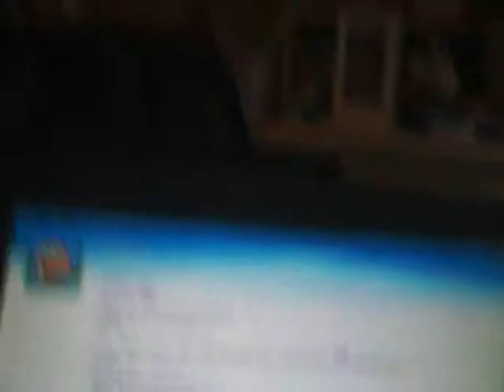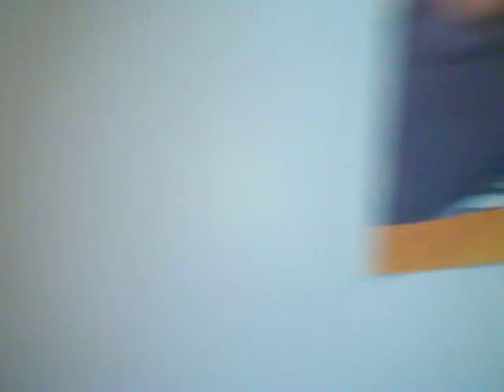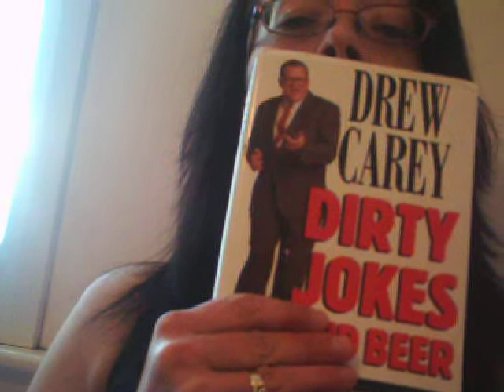VLOG WAAAAAAAAR!! :D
Random ass vlog war with Caitlin and Vicky :D